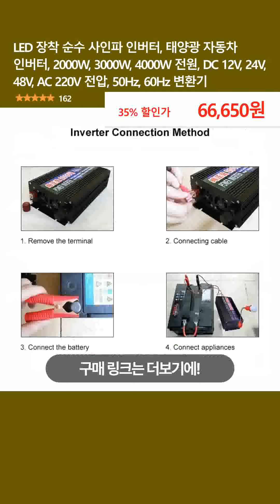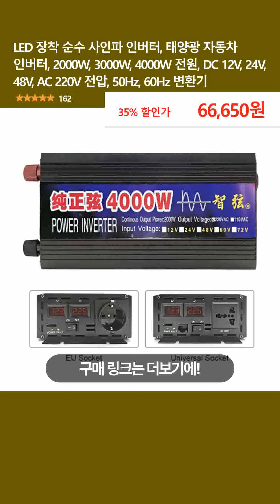LED 장착 순수 사인파 인버터, 태양광 자동차 인버터, 2000W, 3000W, 4000W 전원, DC 12V, 24V, 48V, AC 220V 전압, 50Hz, 60Hz 변환기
👉 구매링크